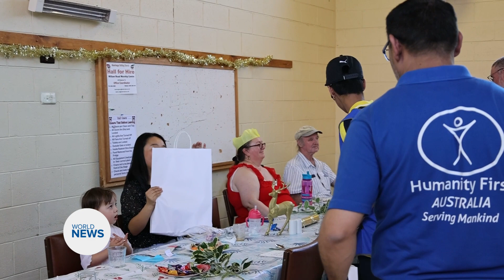Humanity First Australia donates essential items to the needy